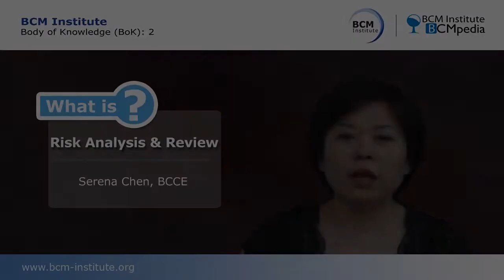BCM Institute, BCMpedia - What is Risk Analysis & Review?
Risk Analysis and Review or RAR is a phase within the BCM Planning Process or Methodology. It is to identify existing risks and threats that the business organization is exposed to, particularly with respect to its geographic location, processes and procedures.

for more explanation on Business Continuity Management, BCM auditing, IT Disaster Recovery Planning and Crisis Management.